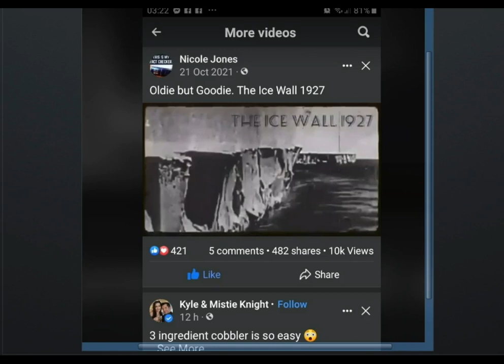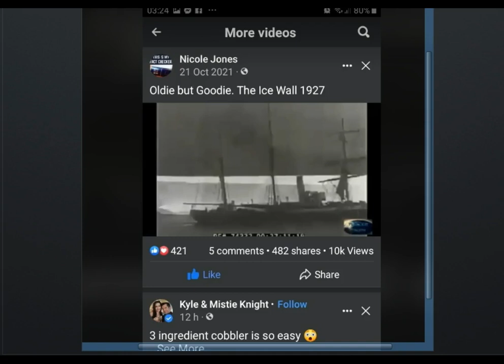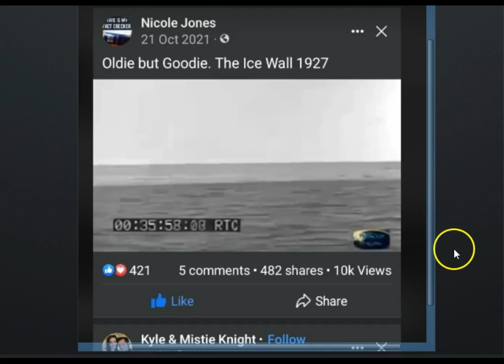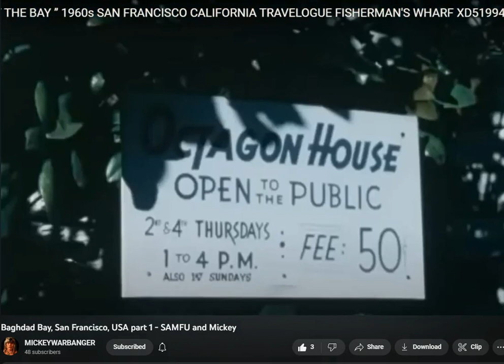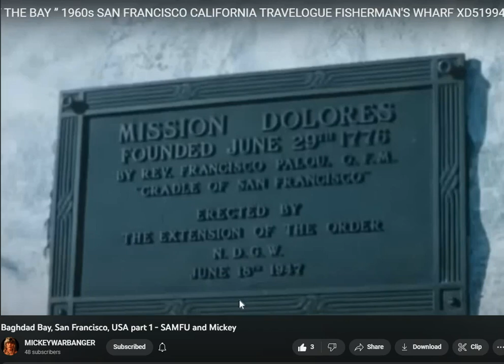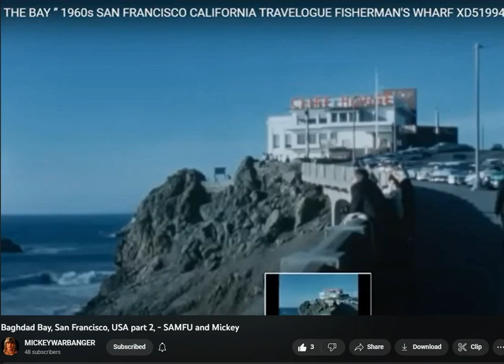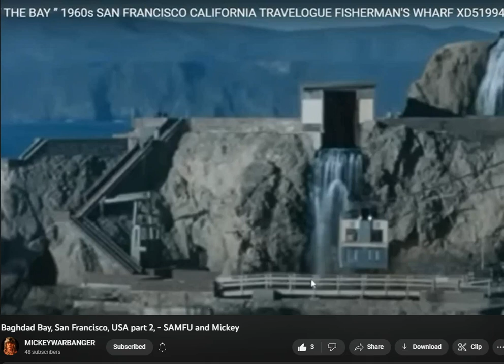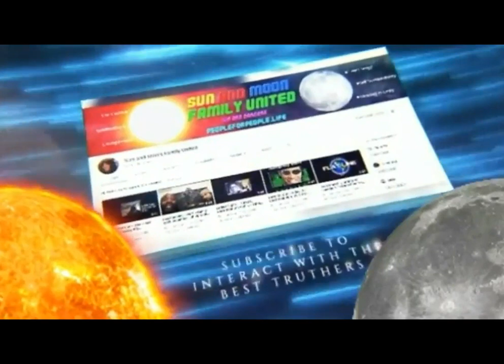1. Ice Wall 2. Baghdad In San Francisco - Mickey/SAMFU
1. Ice Wall 2. Baghdad In San Francisco - Mickey/SAMFU